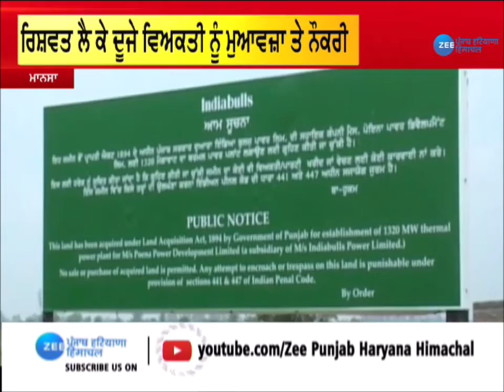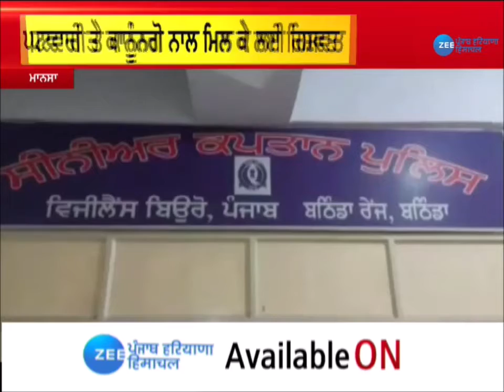Good Morning Punjab | Punjab News | Latest | Morning Bulletin | Zee PHH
Good Morning Punjab | Punjab News | Latest | Morning Bulletin

🛑 ਮਹਾ ਗਠਜੋੜ ਨੂੰ ਲੈ ਕੇ ਹਲਚਲ ਤੇਜ਼
🛑 ਕੈਪਟਨ ਨੇ ਬੀਜੇਪੀ ਨਾਲ ਮਿਲ ਕੇ ਚੋਣ ਲੜਨ ਦੀ ਭਰੀ ਹਾਮੀ
🛑 CM ਚੰਨੀ ਦਾ ਕੇਜਰੀਵਾਲ ਨੂੰ ਠੋਕਵਾਂ ਜਵਾਬ
🛑 ਸ੍ਰੀ ਮੁਕਤਸਰ ਸਾਹਿਬ ਰਾਜਾ ਵੜਿੰਗ ਨੇ ਵਰਕਰਾਂ ਨਾਲ ਕੀਤੀ ਮੀਟਿੰਗ
🛑 2022 ਚੋਣਾਂ ਲਈ ਅਕਾਲੀ ਦਲ ਅੰਮ੍ਰਿਤਸਰ ਵੱਲੋਂ 43 ਉਮੀਦਵਾਰਾਂ ਦਾ ਐਲਾਨ